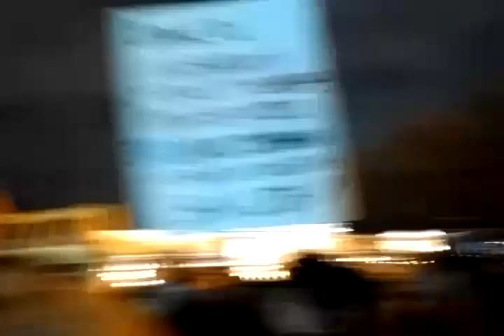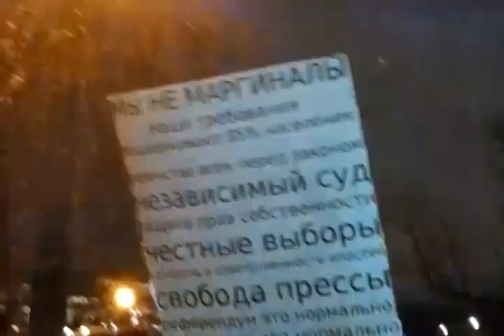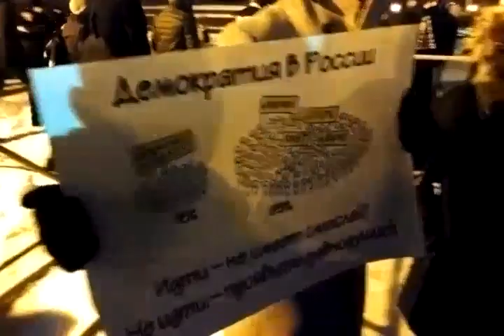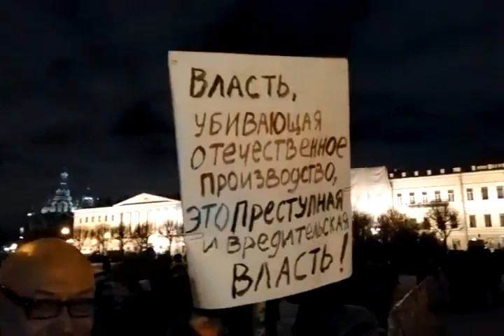02 best!!! Митинг в поддержку братьев Навальных. Петербург. 15.01.15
Митинг. Выступают: Максим Резник, Андрей Пивоваров, Сергей Гуляев, Наталья Грязневич, Виктор Воробьёв, Лев Дмитриев, Дмитрий Анисимов, Виктор Николаев.

Михаил Новицкий исполняет песню "Путин-хэлоу!". Митинг. Выступления: Ксения Виткевич, Алексей Касаткин, Максмм Резник.

В Санкт-Петербурге прошёл многочисленный митинг, где горожане выразили своё несогласие не только с обвинительным приговором братьям Олегу и Алексею Навальным, но и с той чудовищной ситуацией, что сложилась с правосудием в России.
В акции приняли участие около 2 000 человек.

A rally in support of Navalny brothers. St. Petersburg.

2 171 просмотров трансляции митинга в прямом эфире.